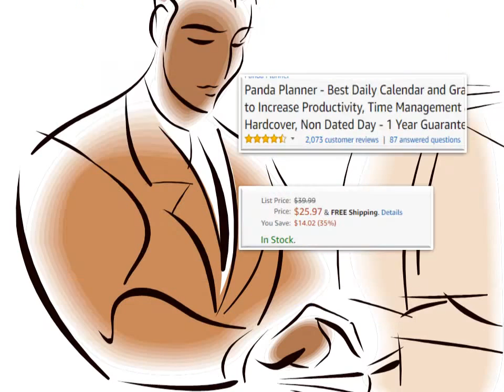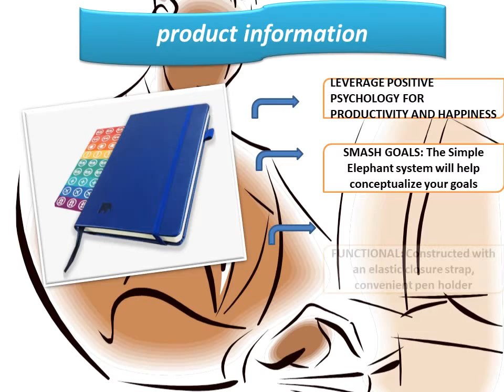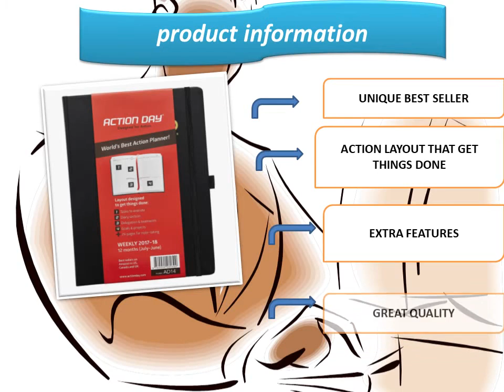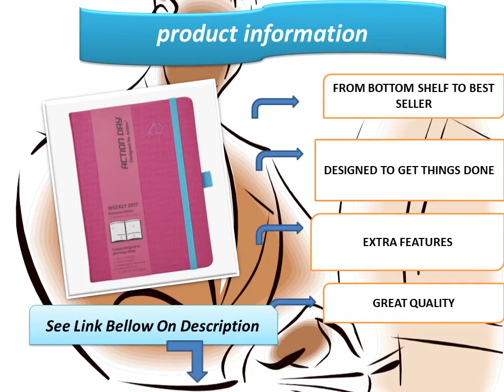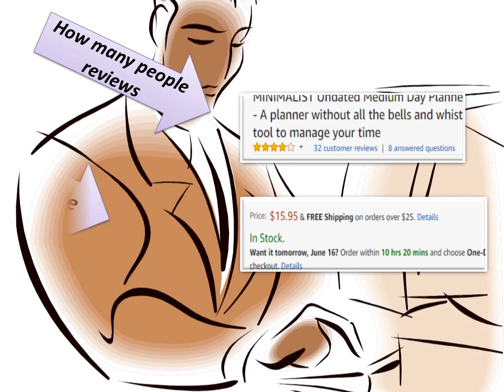best day planner journal reviews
Another school year accompanies new objectives — and a not insignificant rundown of things you have to purchase to achieve them. Organizers and coordinators ought to consistently be at the highest point of your school shopping list, particularly in case you're attempting to put your best, most profitable self forward. Notwithstanding in case you're searching for something beautiful to stick around your work area or a more practical alternative to assist you with remaining spurred all through the school year, look at this rundown of the best organizers, which range in size, format, and configuration, to discover an association style that best meets your requirements best day planner journal.

A reward: The greater part of these picks are reasonable, accessible to arrange on Amazon, and will show up at your entryway in two days or less (in case you're a Prime part, obviously). What's more, in the event that you're new to the brilliant and coordinated universe of arranging,best day planner journal at that point consider beginning with one of the undated alternatives just in the event that you get off track after week one. Or then again even better, go for one with a pretty cover plan since it might urge you to at last put pen to paper.

Holistic mentor Penny Zenker suggests the BestSelf Co. Self Diary since it assists break with bringing down large objectives into absorbable 90-day lumps. "I utilize this now since it is a far reaching objective setting-and-global positioning framework with reflection across the board. It causes me adjust my objectives and my day by day assignments, which makes me more beneficial." Liz Sumner, an advancement and holistic mentor, likewise loves the Self Diary. "The essential variant has a great deal of significant material for beginning on objective setting," she says. "I've been utilizing it for quite a while, since the time I found it on Kickstarter. It consolidates the best pieces of a best day planner journal and organizer."